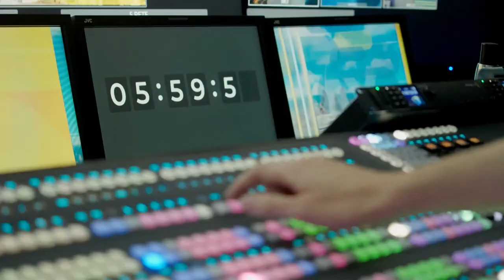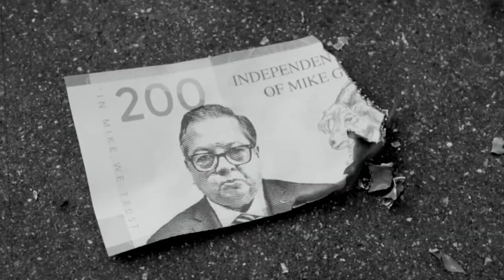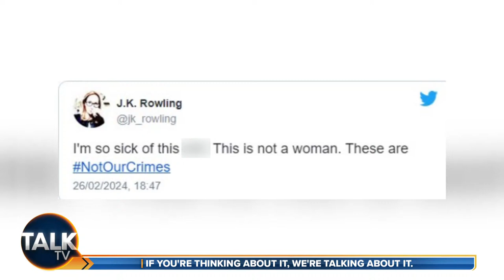The Sunday Night Club With Mark Saggers | 24-Mar-24